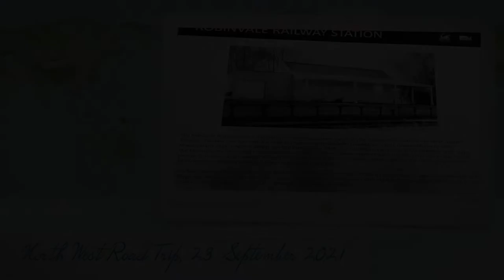Robinvale Victoria Australia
Robinvale is a town on the south bank of the Murray River in north western Victoria, Australia. It is connected by a bridge to Euston on the other side of the river in New South Wales. At the 2016 census, Robinvale had a population of 3,313, however a population study conducted by the Rural City of Swan Hill that was undertaken in 2019 identified Robinvale had an estimated population of between 7,000 in November and 8,800 in March each year.